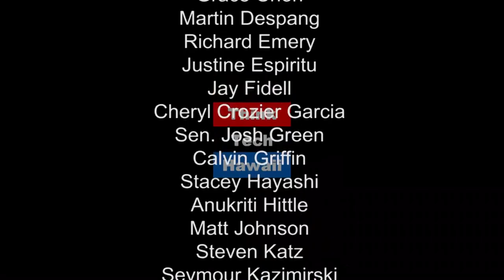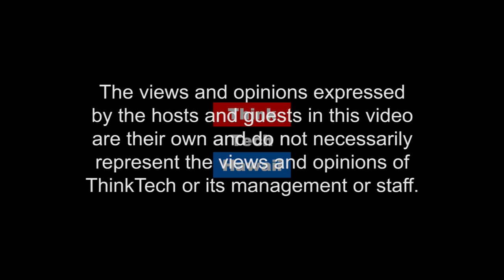China's Economy; Going Up the Value Chain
How is the Chinese economy moving up the global product value chain?  What does that mean for Chinese manufacturing investment in the U.S. and China-U.S. product joint-ventures in the future?  Co-hosts Russell Leu and Ray Tsuchiyama share their respective perspectives on this new economic trend.